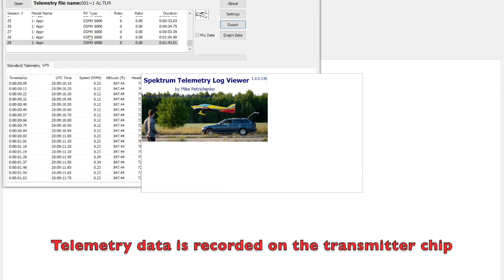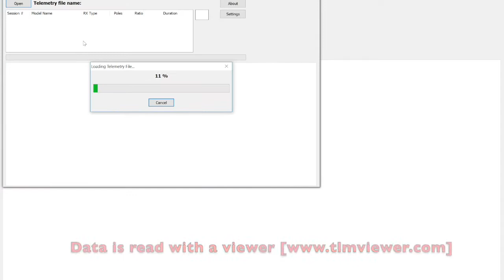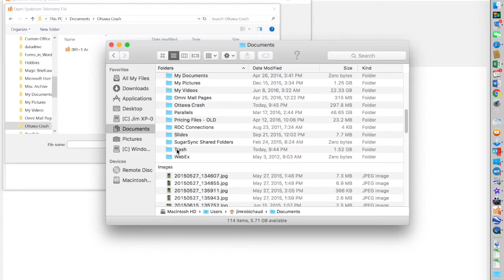How To Prevent Losing Your Apprentice S 15e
This is an example of using the data from the Spektrum telemetry module with the GPS add-on to find a lost RC airplane.  I used the data recorded on the transmitter chip, the free telemetry viewer Google Earth and one of the free apps for your phone that shows your current GPS location.
Using the last known GPS location and the current GPS location feature on my phone, I got with several yards of my airplane and was able to spot it.